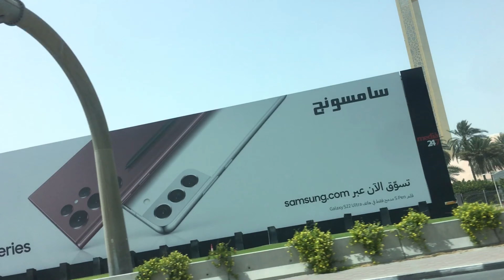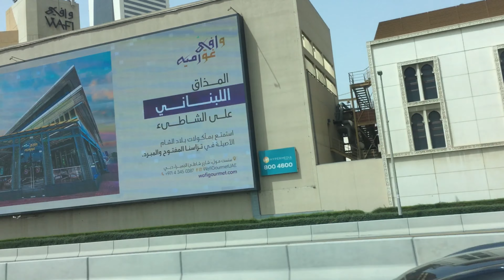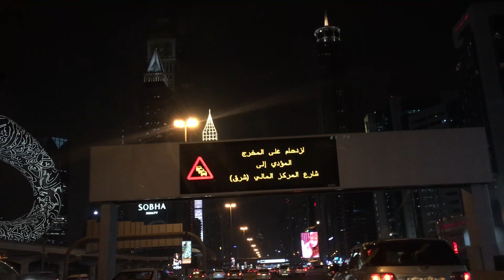Happy day 😌||Sunny day ||Summer in Dubai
Dubai days#happyday#dubailife#dubai#mydubai#liveLoveLaugh